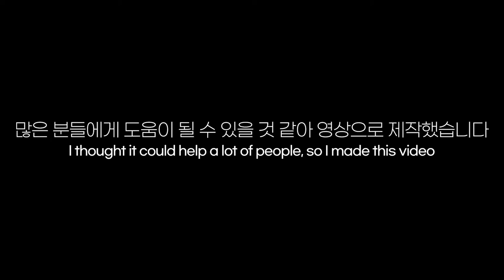마크라메! 어떻게 하면 '쉽고, 편하게' 매듭의 간격을 맞출 수 있을까?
좌우수평을 맞춰서 매듭을 지어야 한다는 것은 알지만, 아무리 맞춰보려고 해도 매번 매듭의 간격이 달라서 시행착오를 겪는 분들을 위해 준비한 영상입니다.

앞으로도 이렇게 마크라메를 독학하시면서 어려움을 느끼시는 부분이 있다면 언제든 댓글 달아주세요! 마디모이가 도와드리겠습니다. 감사합니다 :)